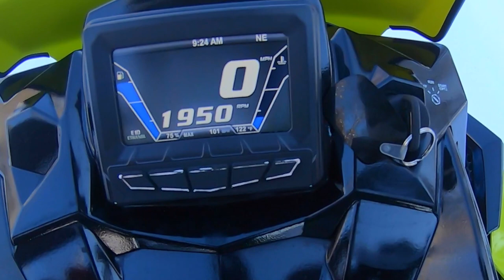PERFECT Snowmobile Trails | UP of Michigan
In today’s video, my father and I head out on day two of our UP trip. We ride from Houghton, to Cooper Harbor. Hit some absolutely awesome trails on our way to the bluffs.

The view is breathtaking. I cannot stress this enough, the camera does not do it justice. Some of these bluffs are around 1,000-1,100 feet high.

If you ever get a chance to ride up here, I highly recommend you do.